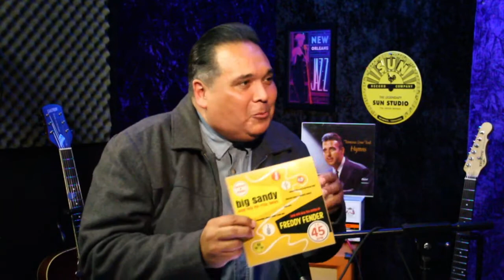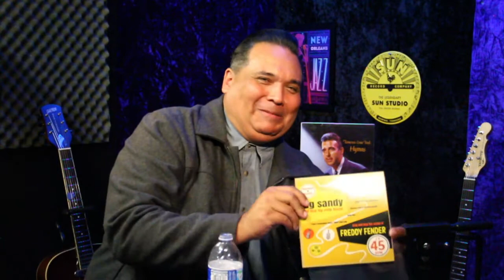Westcoast Ramble Episode 45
Big Sandy, Jeff and Tom try to make sense of a world without live music.
How do we get through this?